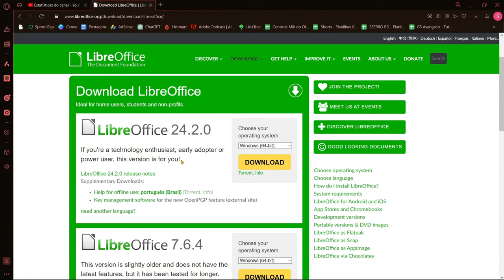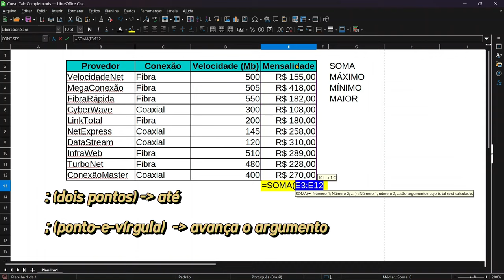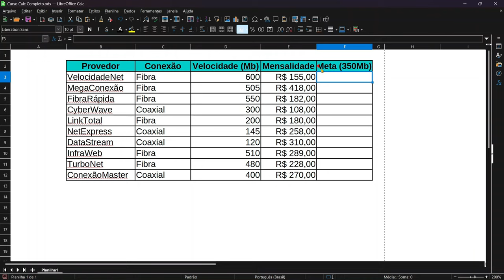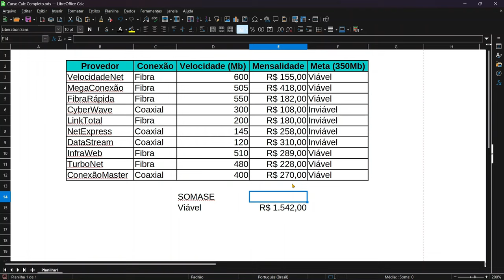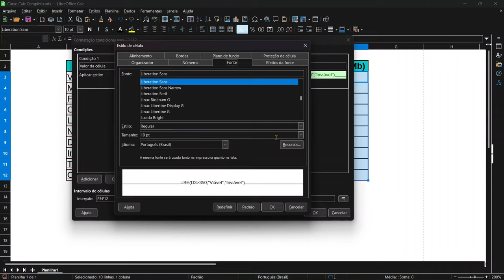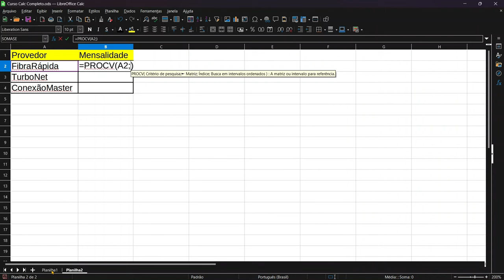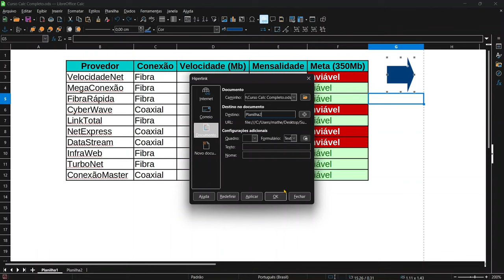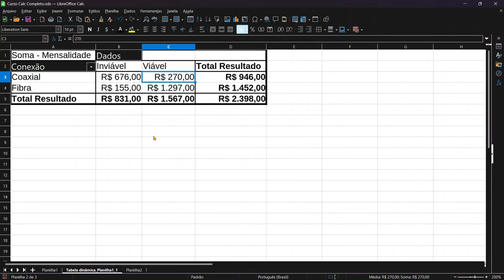Curso COMPLETO e GRATUITO de LibreOffice Calc!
Nessa videoaula eu te ensino absolutamente tudo o que você precisa saber sobre o LibreOffice Calc. É um curso completo e totalmente gratuito pra você dominar essa ótima alternativa ao Excel.

Capítulos:

00:00 Base de dados e download
04:50 Introdução à fórmulas e funções
11:27 Funções condicionadas (SE e SOMASE)
18:45 Formatação Condicional no Calc
23:09 PROCV no LibreOffice Calc
28:22 HIPERLINK
31:42 Tabela Dinâmica

📲Nos acompanhe!